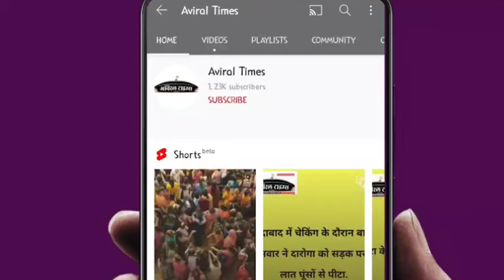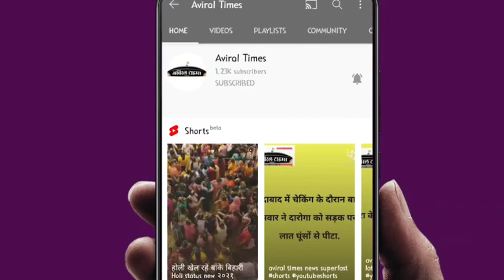Aviral Times Breaking: कम हुआ कोरोना प्रकोप ? बढ़ा "यास" तूफ़ान का खतरा!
यास तूफान 26 मई को ओडिसा और पश्चिम बंगाल में लैंडफाल करने की उम्मीद है. इन दोनों राज्यों के अलावा इस चक्रवाती तूफान का असर अंडमान निकोबार के उत्तरी क्षेत्रों और तमिलनाडु में भी होने की आशंका है. यही वजह है कि स्थानीय प्रशासन के साथ-साथ सशस्त्र-सेनाएं भी पूरी तरह चौकस और तैयार हो गई हैं. बंगाल की खाड़ी में यास चक्रवात की आंशका से राज्य और स्थानीय प्रशासन के साथ साथ एनडीआरएफ, कोस्टगार्ड, नौसेना, वायुसेना और थलसेना भी पूरी तरह से सतर्क हैं और प्रभावित क्षेत्रों में राहत और बचाव कार्यों के लिए अपनी टीम तैनात करनी शुरू कर दी है.
साइक्लोन की वजह से 25 मई को ओडिशा-बंगाल में, 26 मई को ओडिशा, झारखंड, पश्चिम बंगाल और सिक्किम में भारी बारिश की आशंका है। विभाग ने यहां अलर्ट जारी किया है तो वहीं तो गोवा में भी 'यलो अलर्ट ' जारी कर दिया गया है,
अगले 24 घंटों के दौरान उत्तर प्रदेश के मुरादाबाद, अमरोहा, बिजनौर और सहारनपुर में भारी बारिश की आशंका है , जबकि लखनऊ, रायबरेली, प्रतापगढ़, प्रयागराज और सुल्तानपुर, वाराणसी में भी हल्की से मध्यम बारिश के आसार हैं। पश्चिमी उत्तर प्रदेश, हिमाचल प्रदेश हरियाणा, चंडीगढ़ , पूर्वोत्तर राजस्थान और उत्तरी मध्य प्रदेश में अलग-अलग स्थानों पर भारी बारिश हो सकती है।

उत्तर प्रदेश में पंचायत चुनाव में औसत प्रदर्शन के बाद और कोरोना की दूसरी लहर से बदली परिस्थितियों के कारण बीजेपी केंद्रीय नेतृत्व बेहद चिंतित है। चिंता का मुख्य कारण यह है कि राज्य में अगले ही साल विधानसभा चुनाव होने हैं। देश के सबसे बड़े राज्य होने के कारण राजनैतिक रूप से उत्तर प्रदेश बहुत ही ज्यादा महत्वपूर्ण है और अगले साल होने वाले विधान सभा चुनाव को लेकर अब बीजेपी और संघ के प्रमुख लोगों ने बैठक और मंथन का दौर शुरू कर दिया इसी क्रम में कल एक बैठक हुई इसमें पीएम मोदी, गृह मंत्री अमित शाह, भाजपा अध्यक्ष जेपी नड्डा, संघ के सरकार्यवाह दत्तात्रेय होसबोले और राज्य के संगठन मंत्री सुनील बंसल ने हिस्सा लिया।
इस दौरान होसबोले ने संघ के प्रचारकों द्वारा दिए गए फीडबैक से पार्टी नेताओं को अवगत कराया। अब संगठन के साथ-साथ पूरी सरकार को मैदान में उतर कर लोगों से संपर्क करने का निर्देश दिया जाएगा।

सीबीआई भारत की सबसे बड़ी जांच एजेंसी के चीफ का  इंतजार अब जल्द समाप्त हो सकता है. सीबीआई का नया प्रमुख चुनने के लिए आज  बैठक हो रही है
इस बैठक में प्रधानमंत्री नरेंद्र मोदी, सर्वोच्च न्यायालय के मुख्य न्यायाधीश एनवी रमना और लोकसभा में विपक्ष के नेता अधीर रंजन चौधरी शामिल होंगे. सीबीआई प्रमुख का चयन करने के लिए होने जा रही इस बैठक में उन नामों पर चर्चा होगी जो इस पद की रेस में हैं.

यू पी के  सीतापुर में डबल मर्डर, बुजुर्ग दंपति की ईट से कूच कूच कर की गई निर्मम हत्या। अज्ञात हमलावरों ने घर के अंदर दिया नृशंस हत्याकांड को अंजाम। संपत्ति को लेकर हत्या किए जाने की आशंका। एसपी सहित अन्य अधिकारी घटनास्थल पर पहुंचे खुलासे को लेकर एएसपी के नेतृत्व में टीमें गठित।

गोरखपुर के एक कोरोना टेस्टिंग लैब की घपलेबाजी सामने आई है. बेतियाहाता में स्थित पैथवर्ड डायग्नोस्टिक सेंटर के नाम से चल रहे लैब को कोरोना टेस्टिंग की अनुमति दी गई थी. लैब शासन के पोर्टल पर रिपोर्ट अपलोड करने में घपलेबाजी करता रहा. पॉजिटिव आने वाले केसों को भी शासन के पोर्टल पर अपलोड नहीं किया गया. जानकारी सामने आने के बाद लैब का लाइसेंस निरस्त कर दिया गया है.

कोरोना संकट के बीच उत्तर प्रदेश के मुख्यमंत्री योगी आदित्यनाथ ने सभी जनप्रतिनिधियों से अपील की है कि विधायक और सांसद अपने-अपने क्षेत्र में एक-एक प्राइमरी हेल्थ केयर सेंटर और कम्युनिटी हेल्थ केयर सेंटर को गोद लें.  एमएलए और एमएलसी अपनी विधायक निधि से स्वास्थ्य केंद्रों को बेहतर बनाने पर जोर दें. सीएम योगी ने ज्यादा से ज्यादा लोगों को वैक्सीनेशन के प्रति अधिकारियों को जागरूक करने के निर्देश दिए हैं. सीएम ने यह भी कहा है कि जनप्रतिनिधियों को भी टीकाकरण केंद्रों पर बुलाया जाए, जिससे लोग उत्साहित होकर वैक्सीन लगवाने आएं.

मुंबई अपराध शाखा यूनिट-7 ने  मुंबई के बांद्रा इलाके से दो ड्रग पेडलर को गिरफ्तार किया है, जिसमें एक 75 वर्षीय महिला भी शामिल है. जिसके पास से एक करोड़ रुपये मूल्य से ज्यादा की चरस भी बरामद की है. ड्रग पेडलर के पास से 3 किलो 800 ग्राम मनाली चरस बरामद की गई है. पकड़े गए पदार्थ की कीमत 1 करोड़ 18 लाख, 80 हजार रुपये है.

 केंद्र की नरेंद्र मोदी सरकार ने राज्‍यों को ग्‍लोबल टेंडर जारी कर सीधे विदेश से वैक्सीन थोक ऑर्डर लेने को कहा है। उत्तर प्रदेश, ओडिशा, महाराष्ट्र, दिल्ली समेत कुछ राज्यों ने विदेश से सीधे वैक्सीन खरीदने के लिए ग्लोबल टेंडर जारी किए हैं।

मधुमेह से गंभीर रूप से पीड़ित मरीजों में ब्लैक फंगस का खतरा सबसे अधिक होता है। इससे बचने के लिए शुगर नियंत्रण में रखना चाहिए। ब्‍लैक फंगस संक्रमण त्वचा से शुरू होकर शरीर के अन्य भागों में फैल जाता है। इसमें आंखों को अधिक नुकसान पहुंचता है। इलाज के तौर पर ब्‍लैक फंगस संक्रमित मरीजों की मृत और संक्रमित ऊतकों को हटाने के लिए सर्जरी की जाती है। इसके लिए मरीजों का ऊपरी जबड़ा या आंख निकालना भी पड़ सकता है।

पूरे देश में कोरोना के मामलों में कमी आ रही है। दिल्ली में चौबीस घंटे में संक्रमण के नए मामलों की संख्या घटकर 1600 तक हो गई है तो यूपी में यह संख्या पांच हजार से भी नीचे आ गई है। अभी ज्यादातर राज्यों ने अपने यहां 30-31 मई तक लॉकडाउन घोषित किया  हुआ है, लेकिन यही ट्रेंड बना रहा तो 31 मई के बाद आंशिक हिस्सों में लॉकडाउन खोलने की शुरुआत हो सकती है।
लॉकडाउन खोलने के बाद भी देश की अर्थव्यवस्था को पटरी पर लाना सरकार के लिए बड़ी चुनौती होगी। अर्थव्यवस्था ठप पड़ी हुई है, लोगों के पास रोजगार नहीं है, ग्रामीण क्षेत्रों में भी मांग कमजोर बनी हुई है।